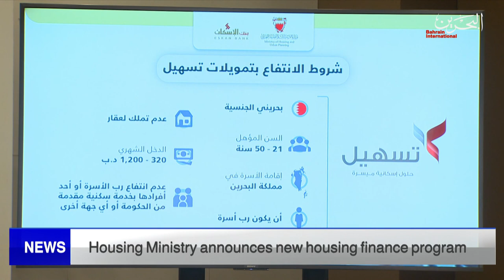BAHRAIN NEWS CENTER : ENGLISH NEWS 02-08-2022